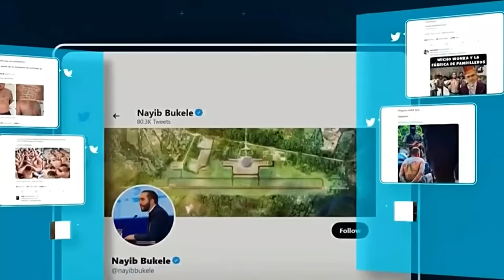El Salvador MEGAPRISON - Inside the Largest Prison in the World Built to House 40000 Gang Members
El Salvador has experienced problems with GANGS for the past 30 years however President Nayib Bukele introduced a State of Emergency and news laws to tackle the gangs. Over 62,000 Gang Members have now been arrested and in order to break the gang culture in prisons a new MEGAPRISON has been built which is the largest prison in the World. In this video we go behind the scenes for a full tour of the State of the Art Prison and see what is waiting for the prisoners.

Chapters:
0:00 Intro
1:36 MEGA-PRISON
4:24 EL SALVADOR
6:48 GANGS
8:48 PRIVATE TOUR
9:40 LOCATION
10:48 CELLS
15:19 PRISON WORK
15:43 GUARDS
16:48 RIOT SQUADS
18:24 GUARDS QUARTERS
19:36 EXTERNAL SECURITY
21:52 ARMY PATROLS